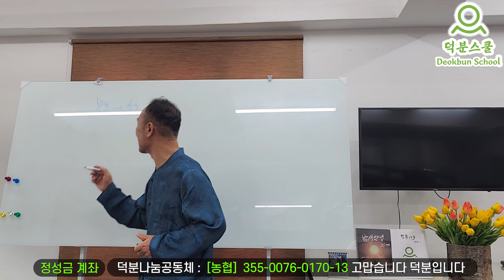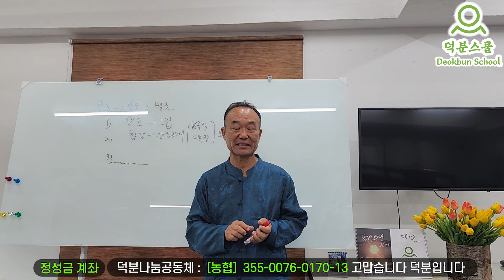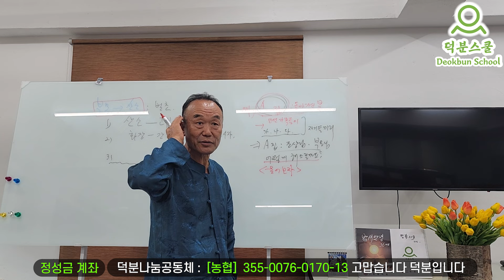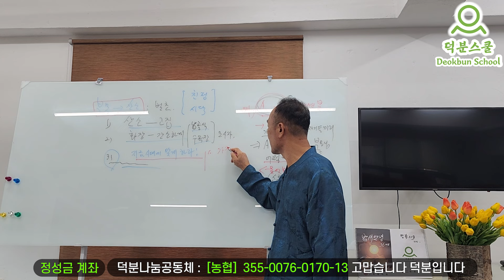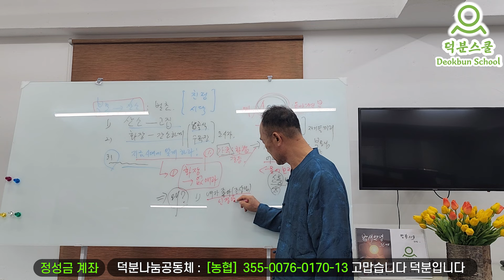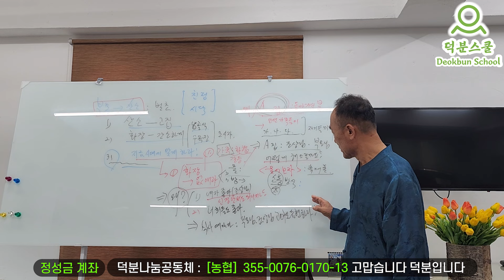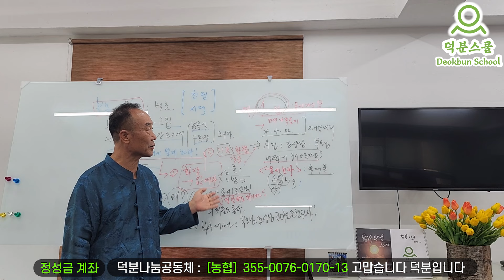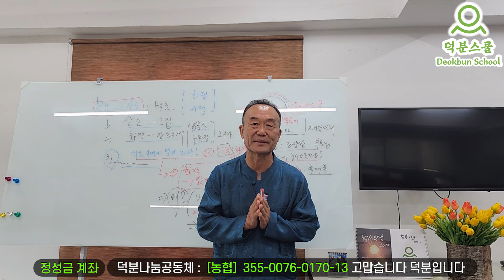돌아가신 분과 소통으로